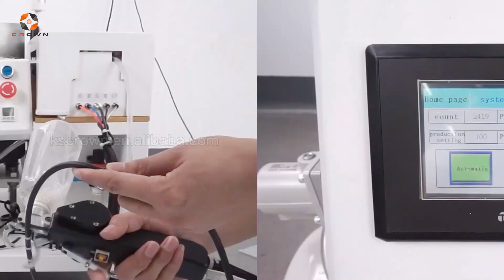Tying machin with nylon cable tie for cable coil/water purification pipe/food packing industries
Suzhou Crown Electronic Technology Co.,Ltd.
      kscrown.en.made-in-China.com